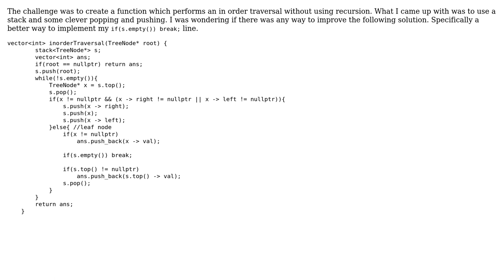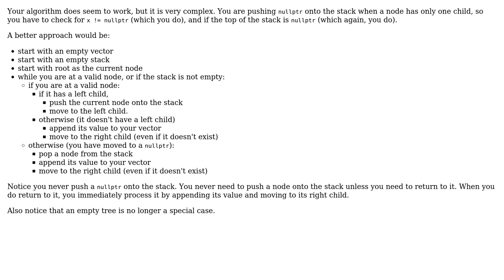Code Review: C++ inorder traversal of binary tree